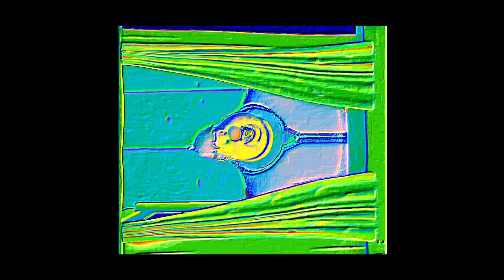THE EPICNESS OF MULTISOURCE 12